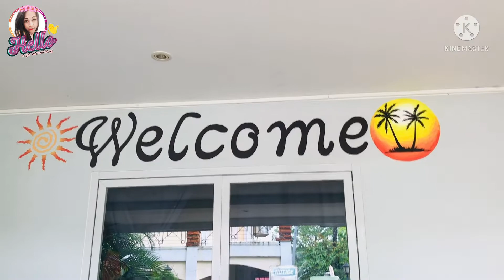PUERTO GALERA 2021 EXPERIENCE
Need To Start A YouTube Channel Now!

If you are an aspiring Vlogger , this video is definitely for you.
2021 for me is a year to life test and I hope this video will give you some insights about that ;)

❤️❤️❤️ Hep Hep Nakikita niyo si Bethlog​​​​​ Oh edi
follow niyo ko sa social media, ganern! Ravaan